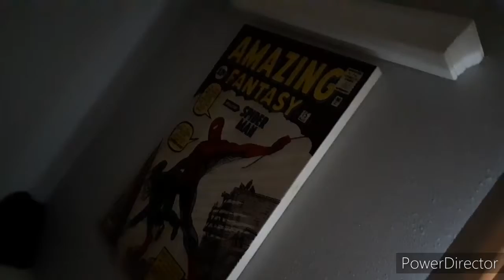Kermit Funeral Part yesss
Kermit the frog puppet is in for a show of a LIFETIME and the funeral of the year enjoy the video and also Please don't forget to like and subscribe to the channel and anyways enjoy